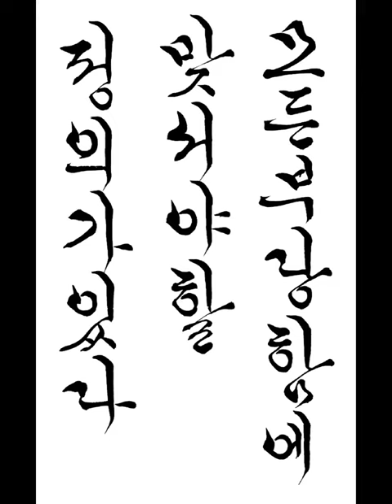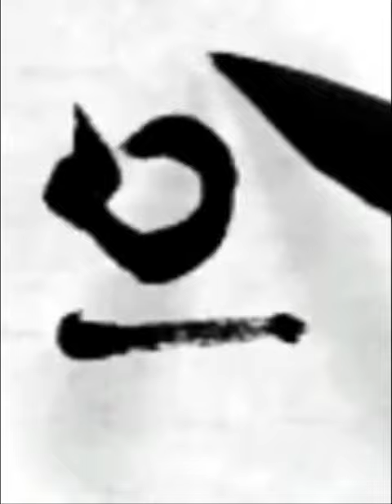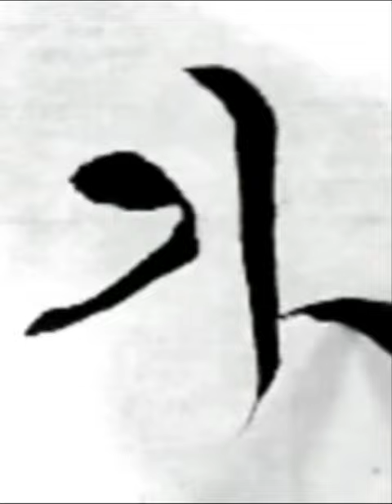모든 부당함에 맞서야 할 정의가 있다 짧은명언 한글서예 궁체흘림